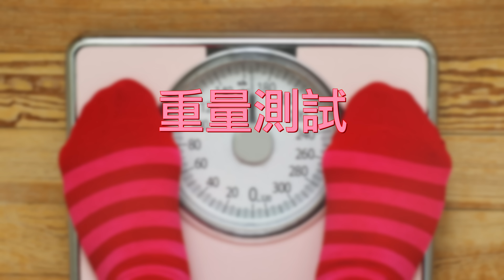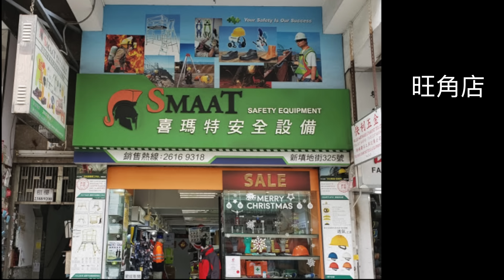PUMA vs HILTI 矛盾大對決!安全鞋對強射釘槍!究竟安全鞋頂唔頂得住(帶字幕)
歡迎到達人巷親身試用，有急用工具，我地盡量幫手
(大角咀詩歌舞街消防局對面)
宅sir: 這世界沒有完美的工具，只有執生的師傅
留得雙手在，那怕無工開。大家注意開工安全!
開工要搵食，工具要好力。有能力時不妨提升下個人實力
記得留言分享下心得，好壞我都接受
上面書睇睇，打"達人巷"找我地
(Music for Video Library)